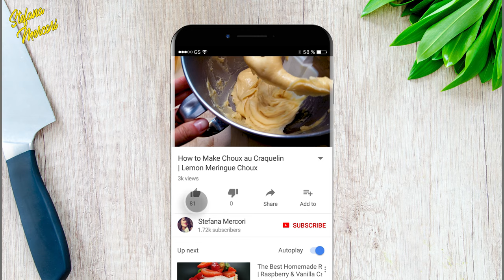How to Make Choux au Craquelin | Lemon Meringue Choux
Since I got better at making Choux au Craquelin, I’m gonna keep them boyz coming :D This time, a Lemon Meringue Choux. Waaay better than the classic tart! And it looks more elegant. Enjoy!

*yields aprox. 15 choux

● Craquelin

75g butter
95g brown sugar
95g pastry flour
lemon zest

● Choux

125g water
125g milk
5g salt
5g granulated sugar
100g butter
150g pastry flour
4-5 eggs (200-250g)

● Lemon Cream

190g lemon juice
60g granulated sugar
4-5 eggs (225g)
150g white chocolate
40g butter
lemon zest

● Italian Meringue

2-3 egg whites (80g)
160g granulated sugar
80g water

I bake you!